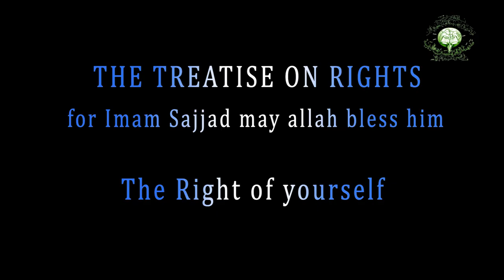The Treatise on Rights -lesson 2: The Right of Yourself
For Imam Sajjad may Allah bless him.
By: Ameer ALWali